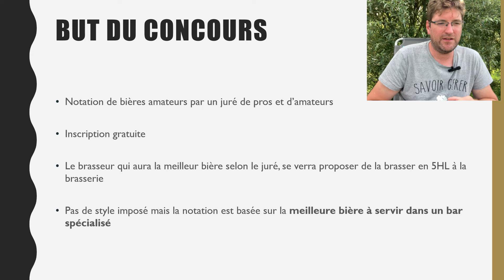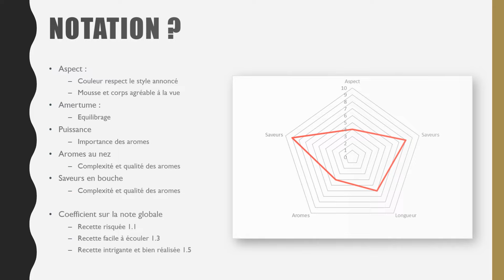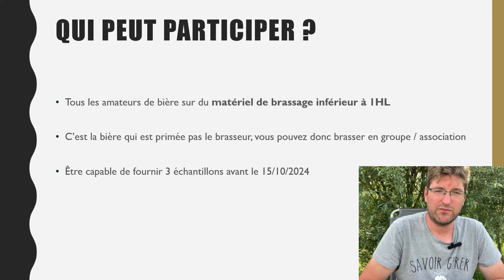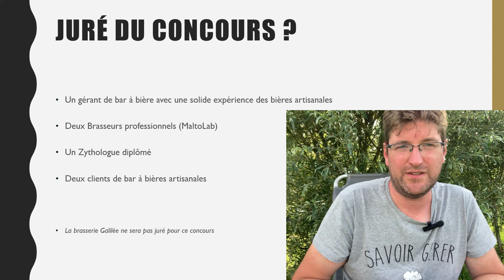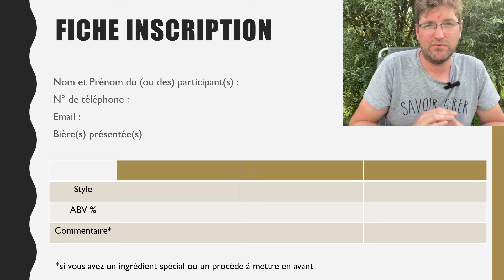Concours de brassage amateur 2024 ~ inscriptions gratuites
La fiche d’inscription

BUT DU CONCOURS
• Notation de bières amateurs par un juré de pros et d’amateurs
• Inscription gratuite
• Le brasseur qui aura la meilleur bière selon le juré, se verra proposer de la brasser en 5HL à la brasserie
• Pas de style imposé mais la notation est basée sur la meilleure bière à servir dans un bar spécialisé

QUI PEUT PARTICIPER ?
• Tous les amateurs de bière sur du matériel de brassage inférieur à 1HL
• C’est la bière qui est primée pas le brasseur, vous pouvez donc brasser en groupe / association
• Être capable de fournir 3 échantillons avant le 15/10/2024